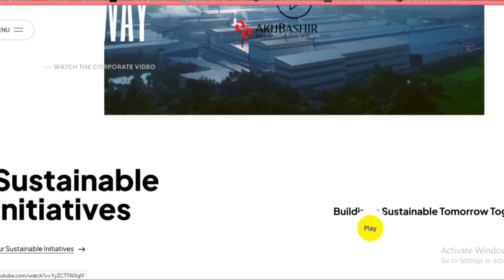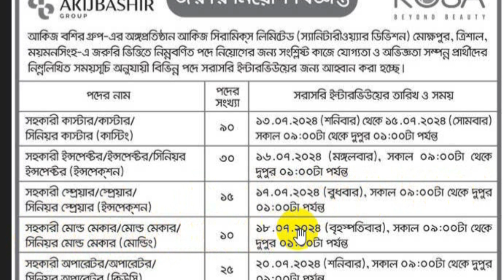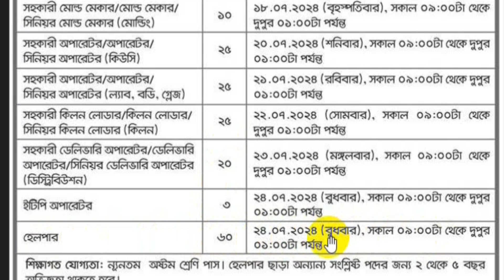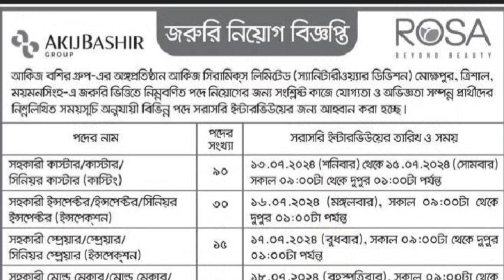৩০৩ পদে আকিজ সিরামিকস নিয়োগ বিজ্ঞপ্তি ২০২৪ | Akij Group Job Circular 2024 | আকিজ বশির গ্রুপ নিয়োগ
৩০৩ পদে আকিজ সিরামিকস নিয়োগ বিজ্ঞপ্তি ২০২৪ | Akij Group Job Circular 2024 | আকিজ বশির গ্রুপ নিয়োগ